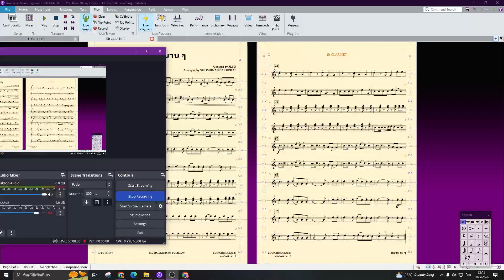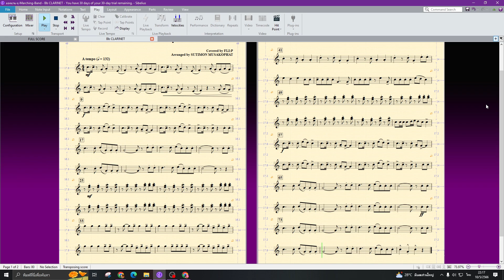คลาริเนต (Clarinet) เพลง มองนานๆ